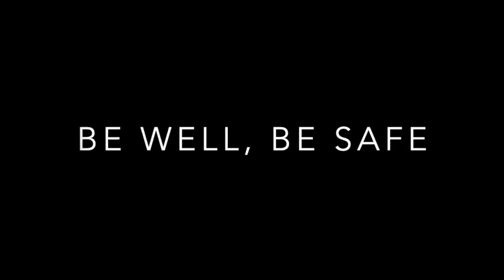The Self of no Self – Teisho by Shinge Roshi, July 16th 2020